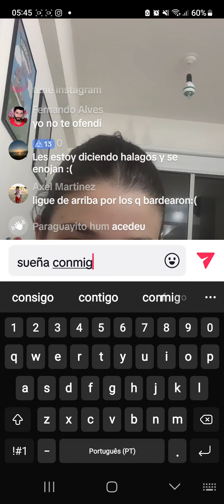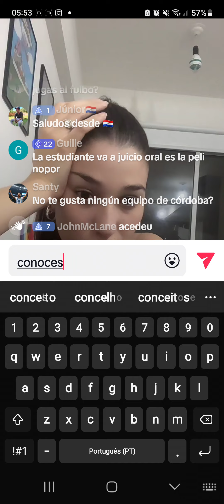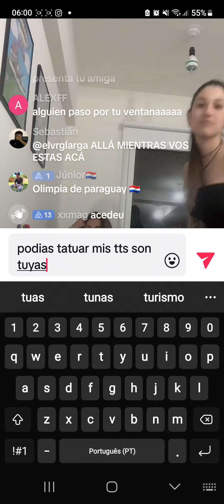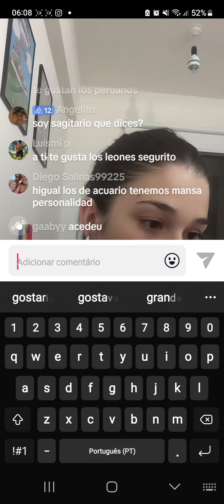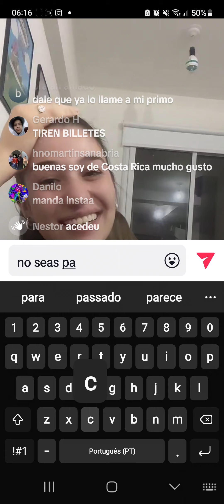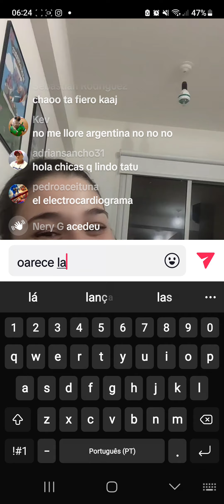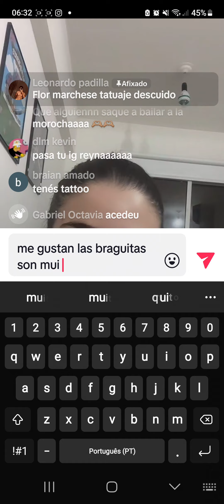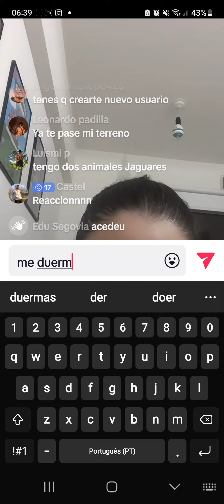a mulher q eu amo mostrou tatuagens uma diz felicidade a outra o amor nao tem fronteiras nem idade